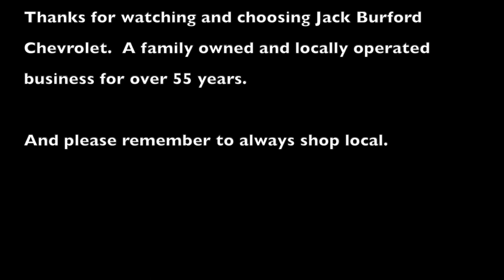Top Chevy Detail Guy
What did Randy the Top Detail Guy find this week of Sept 13, 2019?